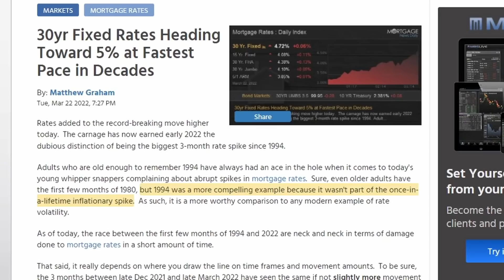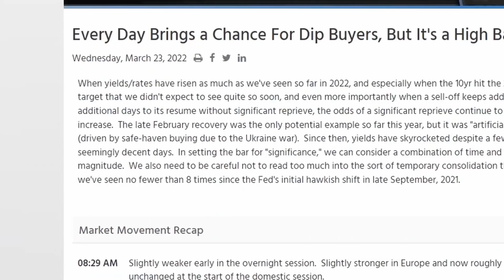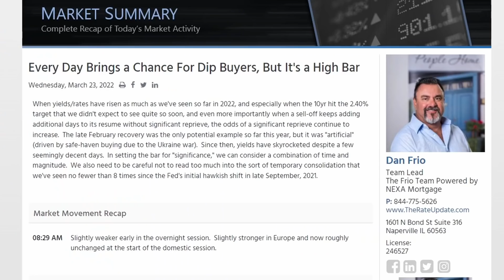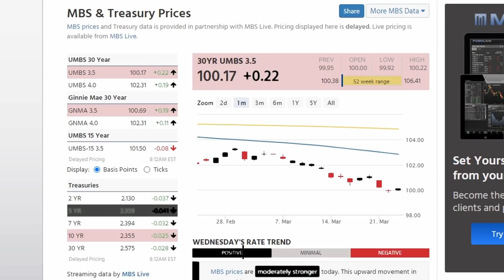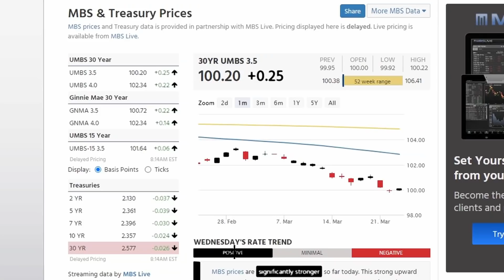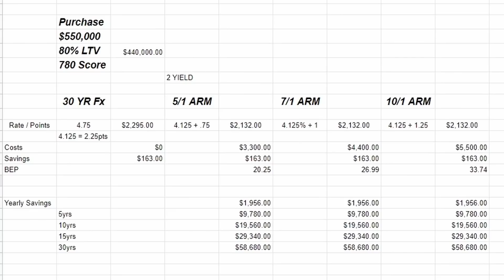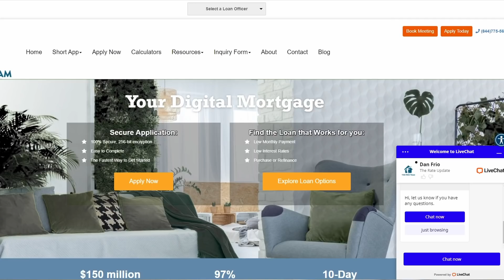Mortgage Rates and the Housing Market - What are the Experts Saying?